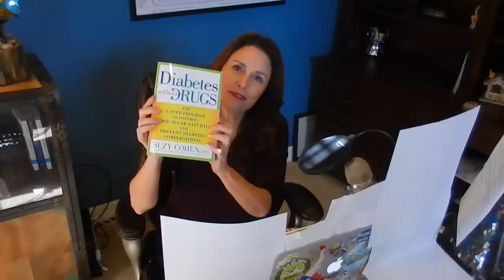Food contaminant known to cause diabetes!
Forget gluten. This toxin is well known to induce diabetes in lab rats AND it's on your plate.

I am a health blogger, and a natural-minded pharmacist. Use the search box to find your particular health issue.

As a pharmacist for over 30 years, I have a background in medicine and pharmaceuticals. As such, I have formulated the BEST herbal supplements you will find anywhere, they are clean, pure and effective and can help support your body in all kinds of ways.